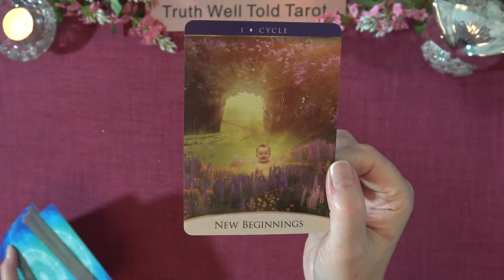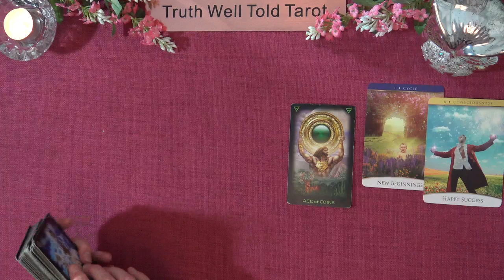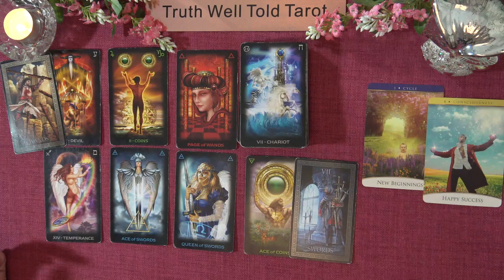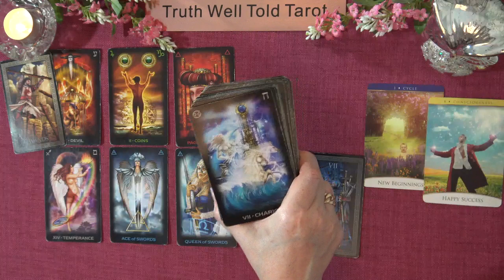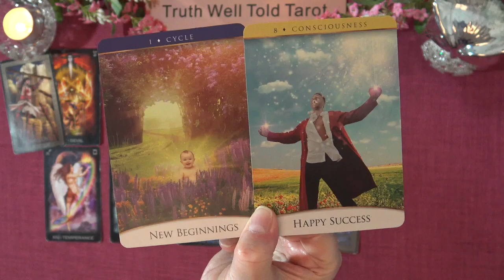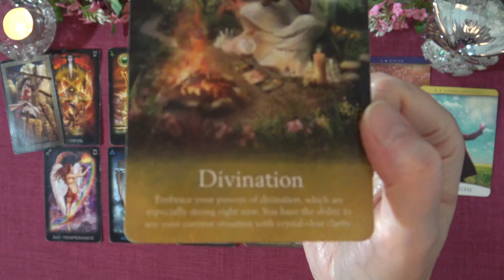DAILY TAROT READING "A HAPPY SUCCESS & A NEW BEGINNING" August 25th 2022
Welcome and here is your Daily Tarot Reading.

Andrea xx